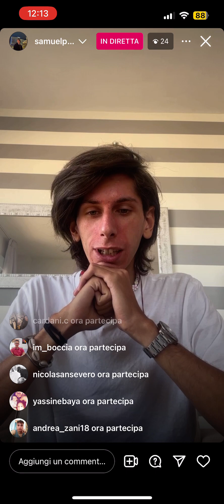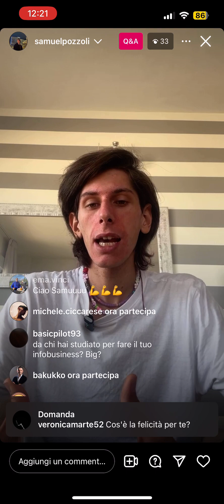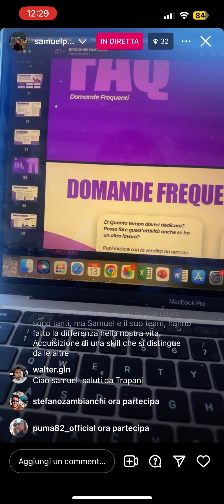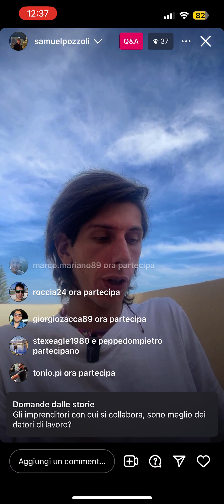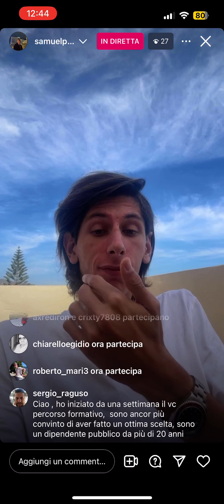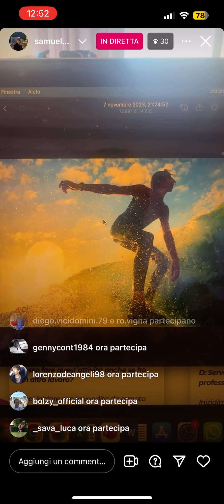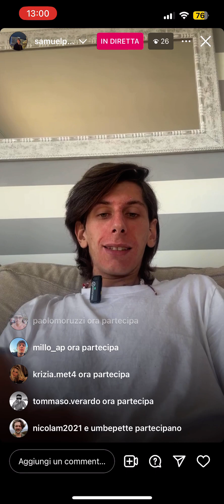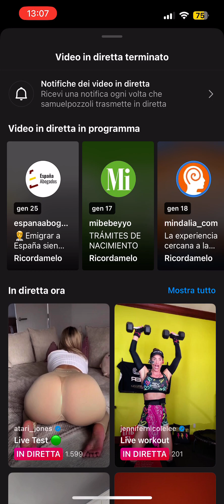LIVE SU INSTAGRAM del 13 Gennaio: Feedback, Q&A, testimonianze in diretta e molto, molto altro⚡️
👉 Se vuoi iniziare un lavoro online ben retribuito e molto richiesto dalle aziende e vorresti essere affiancato/a direttamente da noi, clicca sul link per candidarti [POSTI LIMITATI]